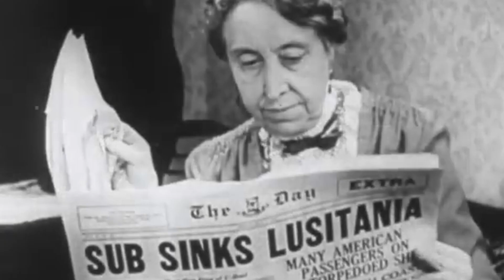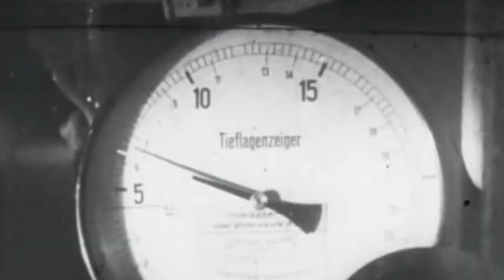The First Submarine Killed by the US Navy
As the USS Fanning Paulding-class destroyer was sailing the waters of the Atlantic on November 17, 1917, coxswain Daniel David Loomis, known for his unparalleled eyesight, shouted “Telescope!”

The German U-58 submarine had been surveilling the area for days looking to attack a powerful enemy formation, and when Captain Gustav Amberger spotted an Allied convoy coming their way, he ordered his crew to deploy their periscope to better outline the position of the enemy ships.

To his shock, Amberger discovered that USS Fanning was practically on top of them, and after surveying just for a few minutes, he ordered the periscope to be submerged once again.

The German captain was confident that they had gone undetected, but little did he know that the entire crew aboard Fanning was fervently mobilizing to maneuver the ship and align her depth charges to where Loomis had spotted the U-boat…